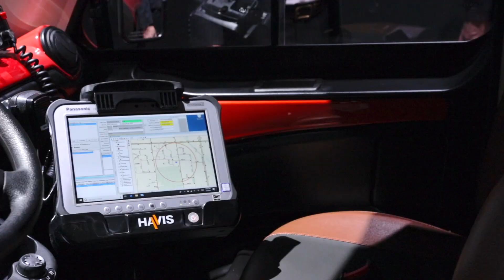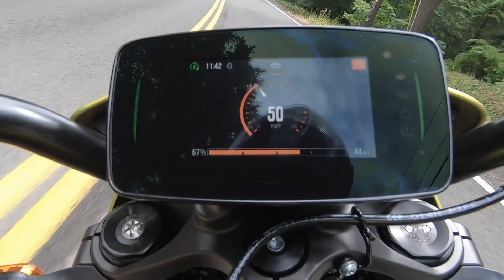CES 2020: Here's How Panasonic Fits Into The EV World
At CES 2020 we got to experience a wide range of different vehicles and displays -- but one which caught our eye was the tiny electric fire truck on Panasonic's stand.

While we didn't get to talk to the CEO of Tropos Motors (the company behind this all-electric fire truck) -- find them - we did get to chat with Scott Morrison from Panasonic about some of the things that Panasonic is doing in the electric vehicle segment.

This includes the ToughBook inside the Tropos Motors firetruck, as well as telematics systems for electric vehicles (including Harley Davidson's Livewire), the world's first UL-certified electric bicycles, and Panasonic's ongoing work with Tesla on electric vehicle batteries.

Presenter: Kate Walton-Elliott
Director of Photography: Brandon Yates
Camera Operator: Brandon Yang
Audio: Erin Carlie
Produced: Transport Evolved